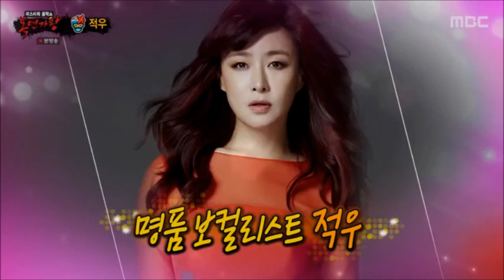복면가왕 적우 Whisky on the Rock (audio only)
아름답고 신비한 목소리! 불가사리